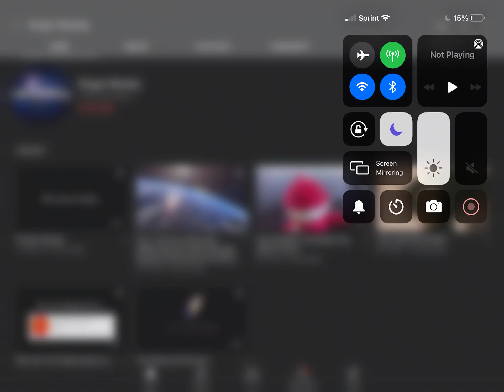Message to Ginger Manley